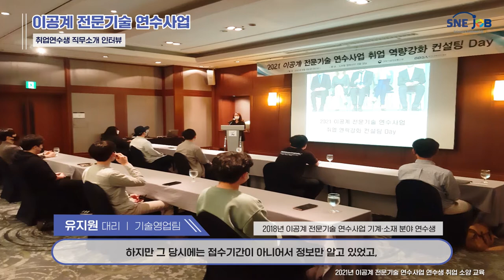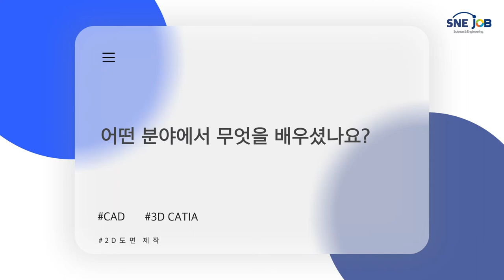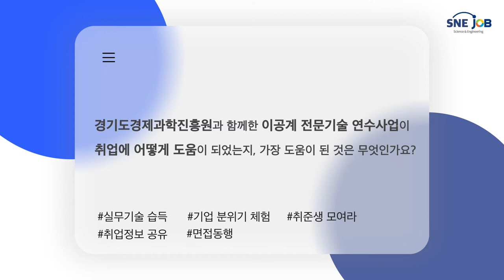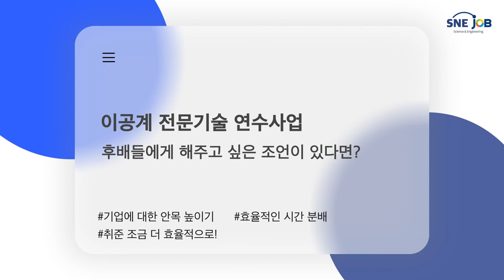[이공계전문기술연수사업] 기계·소재 분야 취업연수생 직무소개 인터뷰_#기술영업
[성공으로 가는 지름길, 연수로 답을 찾다!]
2018년, 2020년 이공계 전문기술 연수사업 경기도경제과학진흥원 3D기계설계 인력양성과정 연수생의 생생한 사업 참여 후기와 직무 소개를 인터뷰로 담은 영상입니다.

이공계 전문기술 연수사업은 과학기술정보통신부의 지원을 받아 이공계 졸업 미취업자를
대상으로 전문기술 교육 및 취업연계를 제공하는 일자리지원사업입니다.

연수기간 6개월동안 최대 300만원의 연수수당과 함께 전문기술 교육은 물론
실제 기업에서 연수 기회를 제공 받을 수 있는 이공계 전문기술 연수사업!

자세한 내용은 홈페이지를 통해 확인하세요!